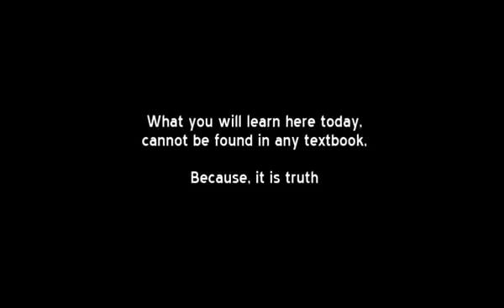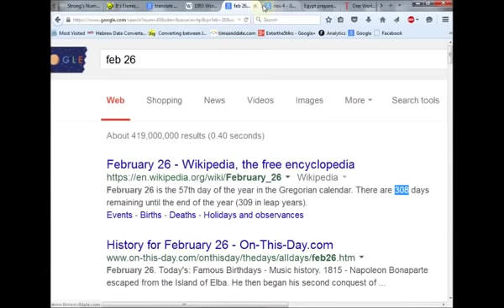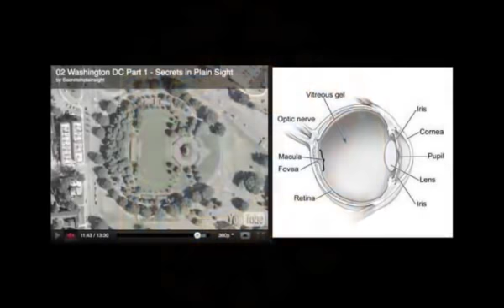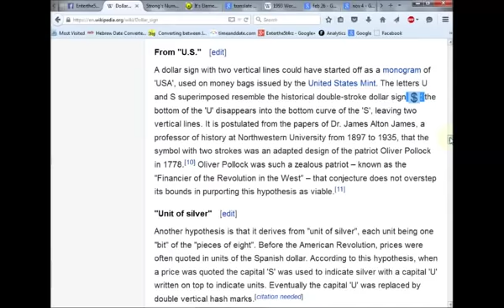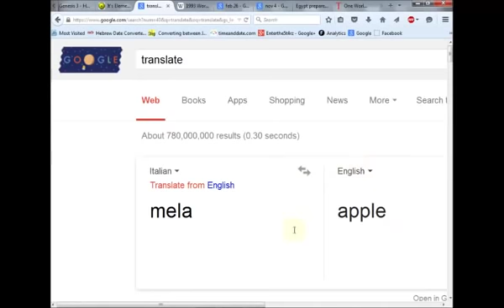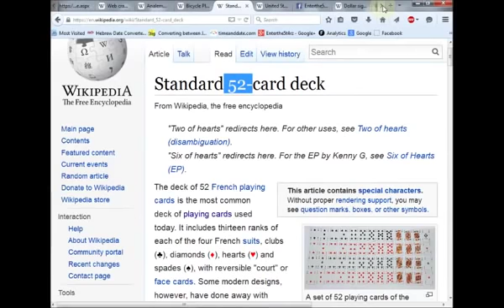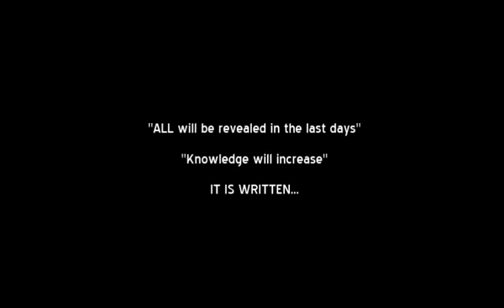America's Dark Secret | Escaping It's SIN